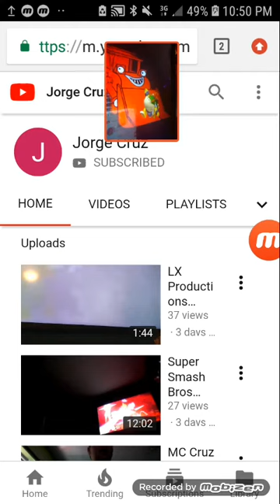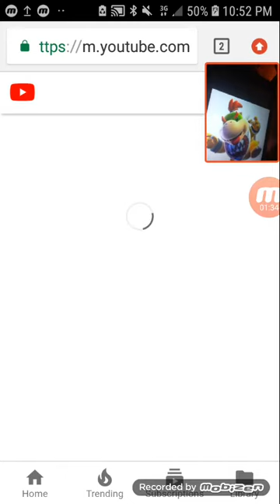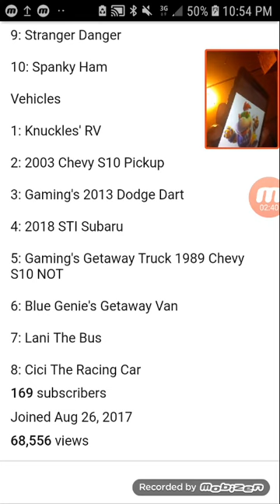(Muck & Bowser Junior Gives Jorge Cruz A Shout Out)(Bowser Junior Gives Cruz Plush Videos Shout Out)